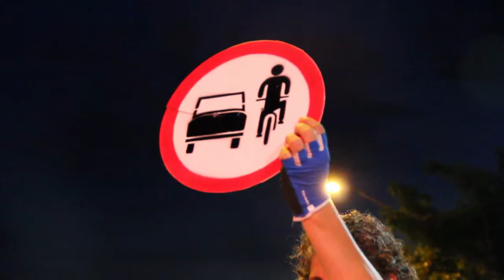Um dia após morte na Av. Pirajussara, ciclistas protestam | Bike é Legal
Grupo de cerca de 30 ciclistas organizou um protesto na Avenida Pirajussara, palco do atropelamento e morte de Maciel Oliveira Santos. A manifestação, um dia após o incidente que tirou a vida do frentista de 42 anos, contou com a instalação de placas que pedem o compartilhamento da via para carros e bicicletas.